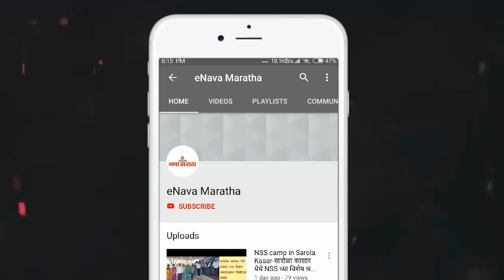दिव्यांगाचा हक्काचा ५ टक्के शेष निधी वाटप करावा अन्यथा अधिकाऱ्यांच्या दालनात ठिय्या आंदोलन करणार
दिव्यांगाचा हक्काचा५ टक्के शेष निधी तातडीने वाटप करावा अन्यथा अधिकाऱ्यांच्या दालनात ठिय्या आंदोलन करणार